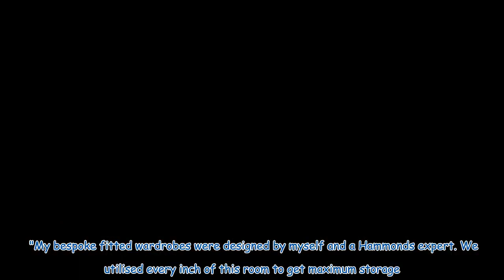Sam Faiers staying in hotels and living out of washing baskets after home chaos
Samantha Faiers has been living in and out of hotels with her young family reportedly due to renovation plans at their home. The 32-year-old and her partner Paul Knightley share three children together; seven-year old son Paul Jr, daughter Rosie, six, and one-year-old son Edward. For over a month, the family have been living out of luggage and moving around hotels. Speaking to fans this week, she said: "Into our fifth week living from a hotel. This is the fifth hotel. "I'm actually living from ...